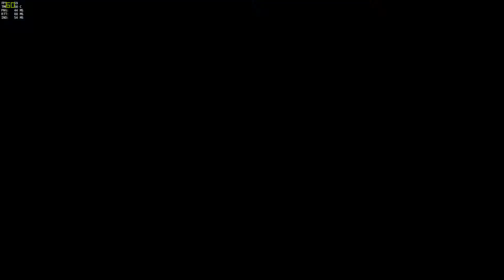OverWatch : D.va gameplay by OuixZ 18/04/59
ID by LORDMIKAEL ขอขอบคุณ คุณเอก องศา อรุณ ผู้ให้การสนับสนุนไอดีนี้ ฮาๆ